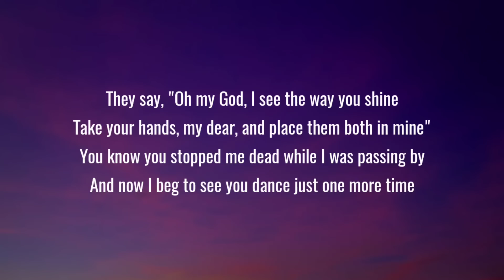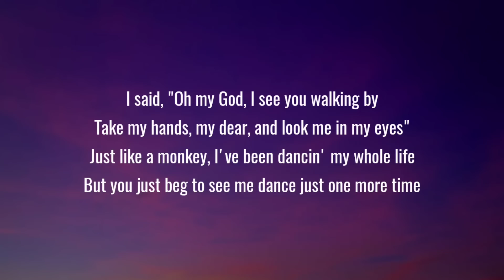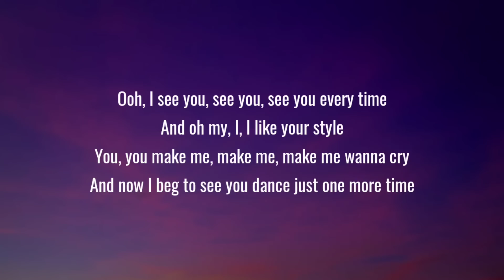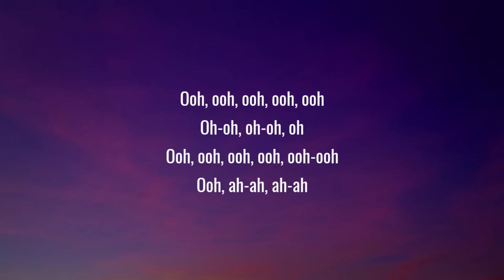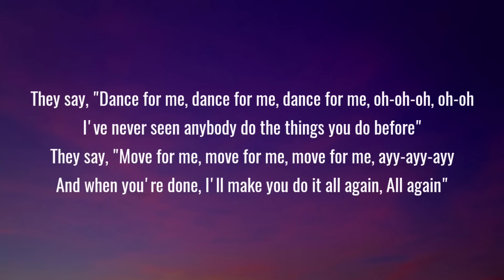Tones and I - Dance Monkey (Lyrics)